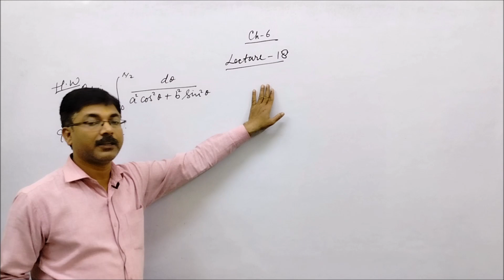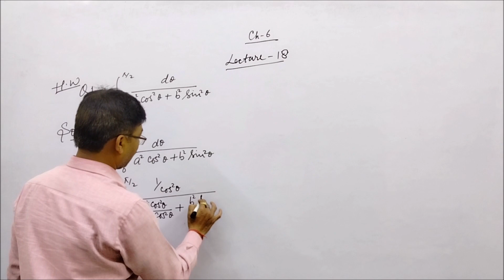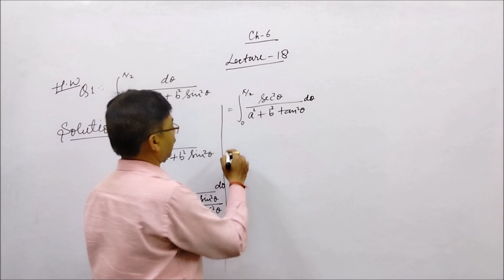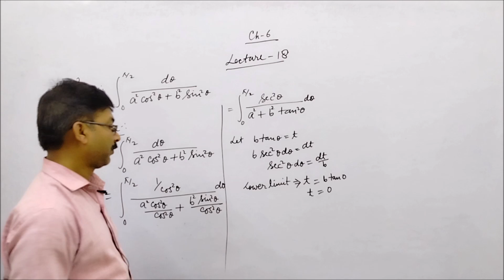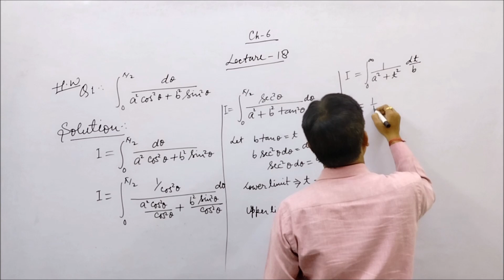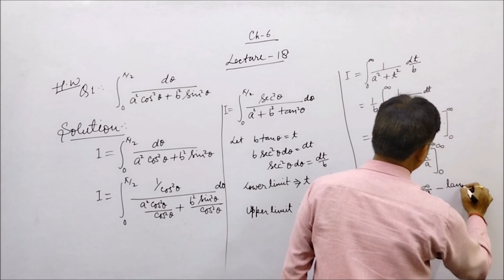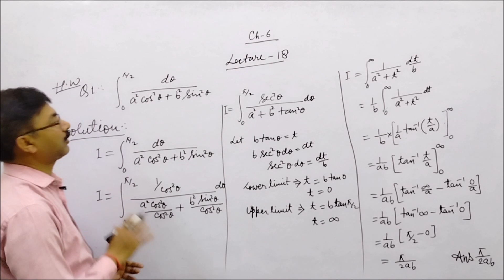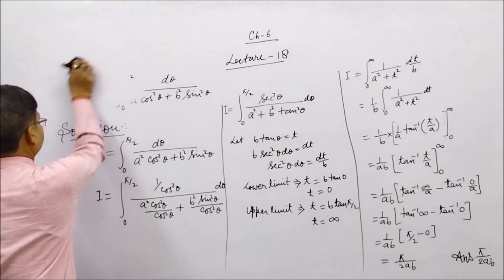Question 100 // Chapter 06 - Definite Integration // Applied Mathematics II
इस विडियो क्लिप में आप को एक प्रश्न को हल कराया गया है ऐसी प्रकार से आप को एक प्रश्न के लिए एक वीडियो मिलेगा, आप को जिस भी प्रश्न का हल न आ रहा हो।   उसे देखा कर, उस प्रश्न को हल करना सीख सकते हैं ।

Diploma 1st Year Subjects
BEE
BMCE
BMEE
Applied Mechanics
Basic of Mechanical and Electrical engineering
Basic of Electrical and Civil Engineering
General Engineering
Engineering drawing 2nd
Analog Engineering
General Workshop Practice-II
Communication Skills-I
Applied Chemistry
Engineering Drawing-I
Engineering Drawing-I
General Workshop Practice-I
Construction Materials

Civil Engineering Diploma 3rd Semester
Hydraulics and Hydraulic Machines
Concrete Technology
Environmental Studies
Structural Mechanics
Building Construction
Building Drawings

Civil Engineering Diploma 4th Semester
Communication Skill-II
Highway Engineering
Irrigation Engineering
Surveying - I
Reinforced Cement Concrete Structures (RCC Structures)
Energy Conservation
RCC Drawing

Civil Engineering Diploma 5th Semester
Water and Waste Water Engineering
Railways, Bridges and Tunnels
Earthquake Engineering
Soil Mechanics and Foundation Engineering
Surveying-II

Civil Engineering Diploma 6th Semester
Quantity Surveying and Valuation
Construction Management, Accounts and Entrepreneurship Development
Software Application in Civil Engineering

Mechanical Engineering 3rd Semester
Applied Mathematics-III
Engineering Materials
Mechanics of Solids
Thermal Engineering
Computer Aided Drafting and 3D Modelling
Workshop Technology

Communication Skills-II
Environmental Studies
Energy Conservation

Applied Mathematics -III
Electrical Instrumentation and Measurement
Electrical and Electronics Engineering Materials
Digital Electronics
Electrical Machine - I
Environmental Studies

Communication Skill- II
Industrial Electronics and Control
 Electrical Design, Drawing and Estimating-I

 Electrical Design, Drawing and Estimating II
Utilization of Electrical Energy
Application of Computer Software in Electrical Engineering

Branch -
Civil Engineering
Mechanical Engineering
Electrical Engineering
Automobile Engineering
Production
Electronics Engineering
Chemical Engineering
Computer Science and Engineering
Information Engineering
Agricultural Engineering
Paint Technology
Plastic Mould Technology
Electronics & Communication Engineering